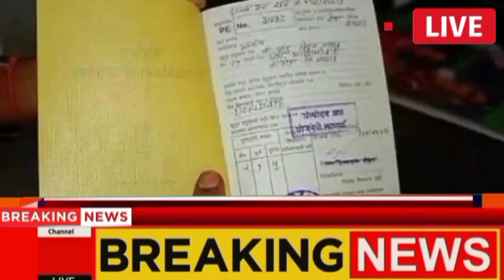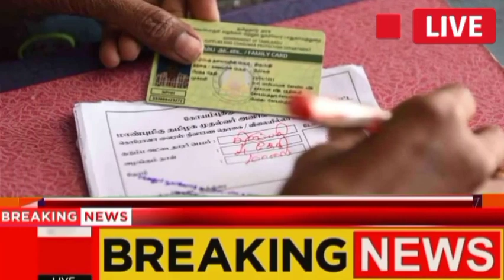राशन कार्ड वालों की हुई बल्ले बल्ले नया नियम लागू 71,000 रुपये जारी ration card new rule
list में नाम
bpl ration card haryana
haryana bpl ration card kab banenge
haryana bpl ration card list
haryana bpl ration card apply
haryana bpl ration card online status
bpl ration card online apply haryana 2022
bpl ration card haryana online apply 2022
new b.p.l ration card 2022 haryana
pyare with pc
haryana
haryana yojna new 2023
haryana kaushal rojgar yojana
haryana sarkar school news
bpl ration card new update
haryana sarkar scheme
haryana sarkar yojana mmpsy
haryana sarkar yojana 2021
haryana sarkar tablet yojana
haryana sarkar yojana 2022
ration card
haryana govt new scheme
haryana new scheme 2022
haryana sarkar
haryana news
haryana sarkar ki new yojna 2022
haryana ki yojna 2022
haryana chirag yojana
haryana sarkar scheme 2022
haryana bpl card
bpl ration card new rules updates
bpl ರೇಶನ್ ಕಾರ್ಡ್ ಇದ್ದವರಿಗೆ
rg tv kannada
haryana bpl ration card 2023
bpl card scheme 2023
january pension
bpl aay ration card
bpl card ke fayde
karantaka bpl ration card
bpl card
bpl ration card list 2022
bpl ration card banvane ke liye kya karna padega
parivar pahchan patra se bijali bil remove kaise karen
family id report exclusion grievance
₹9000 bijali bil exclusion reason kaise hatega
bijali bil exclusion reason kaise hataye
बीपीएल राशन कार्ड नहीं बना क्या करें
family declare income ko verify kaise karvayen
family id mein income verify kaise karvayen
bpl aayushman ne banne ka kya karan hai kaise dekhen
bpl ration card kyon nahin banaa kaise pata karen
haryana bpl ration cards
aayushman card kaise banvaenge
bpl scheme
राशन कार्ड कब बनेंगे
grievance approve ho gai aayushman card nahin banaa kya karen
aayushman card kab banega
bpl ration card banne mein kitna samay lagega
bpl ration card kab tak banega
bpl ration card banvane ke liye kya karna hoga
bpl yojna
grievance approved ration card kab banega
grievance approve ho gai ration card nahin banaa kya karen
haryana gk
bpl haryana
social sewa
schme
yojna
hayana
new scheme haryana
apply online ration card punjab latest
ration card yojna
ambedkar yojna
bpl ration card new list
bpl card list
bpl ration card update
bpl ration card kese download kare
karnataka government schemes 2022
karnataka government schemes
karnataka government schemes 2023
karnataka government schemes for farmers
how to check bpl ration card correction
bpl ration card cancelled
bpl ration card new rules updates today 2023